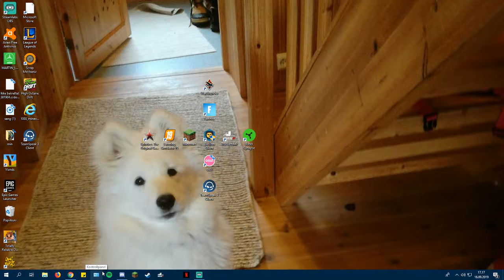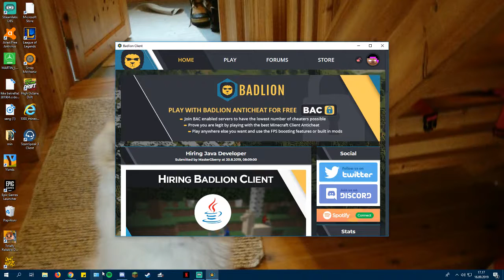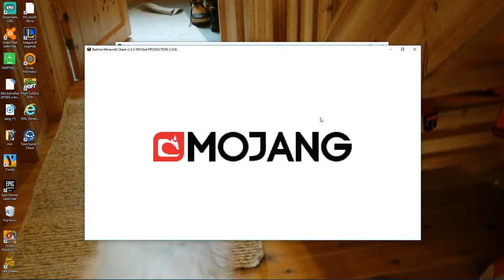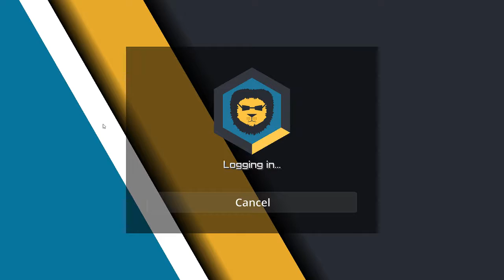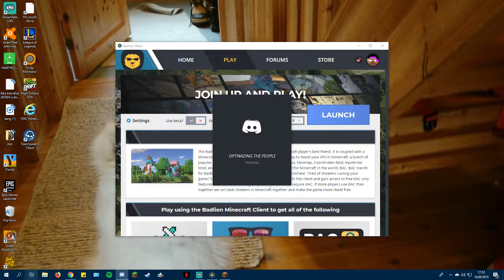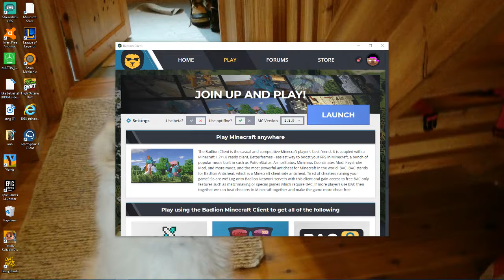the dark sream:D